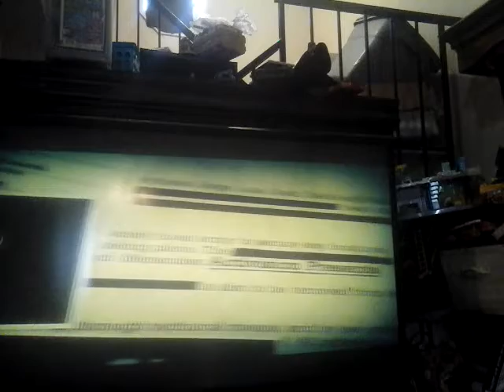MINECRAFT FINALLY HERE!Mc #1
We finally made it!pls Enjoy!